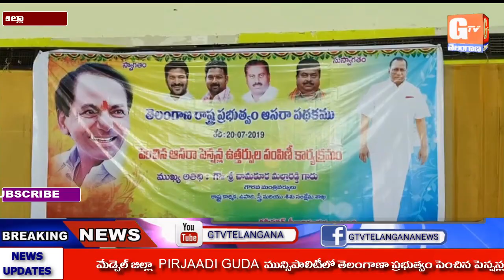NEW AASARA PENSION DISTRIBUTION PROGRAM IN MEDCHAL DISTRICT | MINISTER MALLA REDDY | GTV TELANGANA